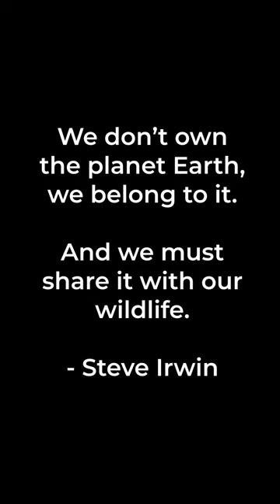Help Protect Endangered Species